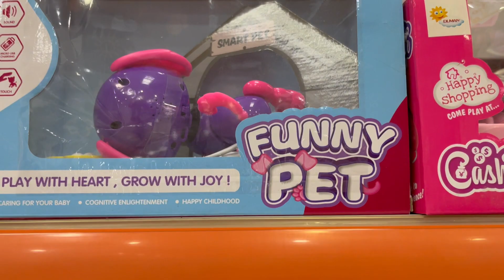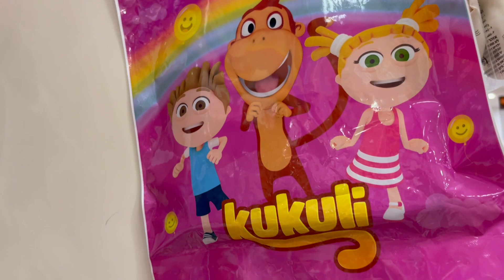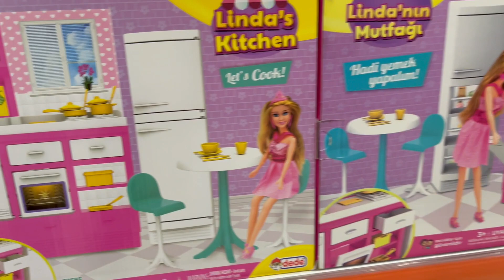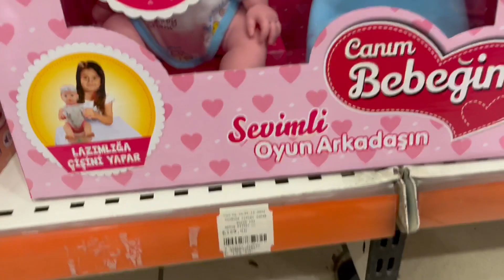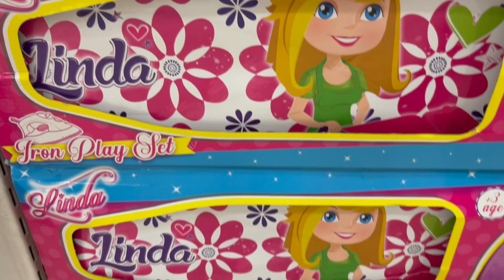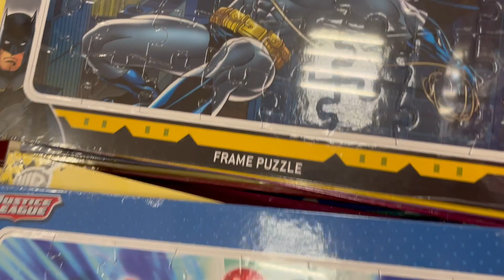Linda's Little House Toys - Barbie Toys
barbie toys and house.